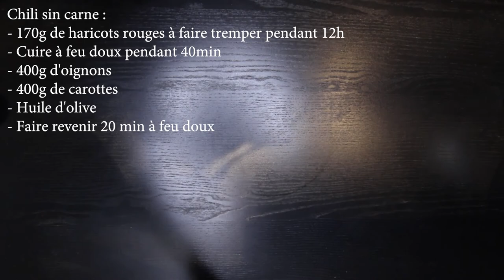MEAL PREP POUR MANGER SAINEMENT - organisation repas, recettes vegan, idées meal prep, batch cooking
Hello ! Je vous retrouver cette fois-ci pour une vidéo un peu plus alimentation, nutrition et plus particulièrement on va parler du batch cooking ou meal prep pour gagner du temps, diminuer le gaspillage alimentaire et puis surtout mieux manger. Et restez jusqu'au bout, je vous ai fait 2 recettes vegan avec les macronutriments !

RDV SEMAINE DIMANCHE PROCHAIN A 18H !!